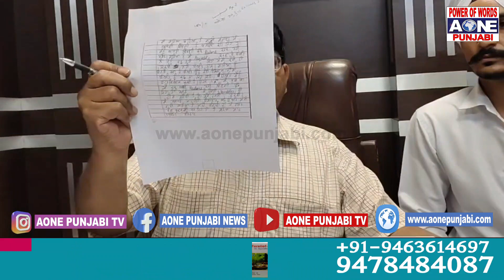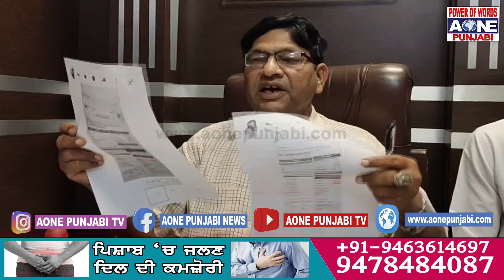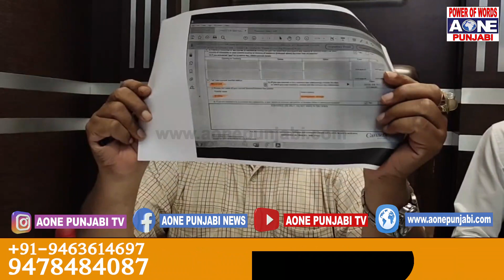ਹਿੱਲ ਹੀ ਗਿਆ ਲਵਪ੍ਰੀਤ ਦਾ ਸਾਰਾ ਕੇਸ ! ਬੇਅੰਤ ਕੌਰ ਦੇ ਵਕੀਲ ਨੇ ਕਿਥੋਂ ਕੱਢ ਕੇ ਰੱਖਤੇ ਆਹ ਸਬੂਤ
ਹਿੱਲ ਹੀ ਗਿਆ ਲਵਪ੍ਰੀਤ ਦਾ ਸਾਰਾ ਕੇਸ
ਬੇਅੰਤ ਕੌਰ ਦੇ ਵਕੀਲ ਨੇ ਕਿਥੋਂ ਕੱਢ ਕੇ ਰੱਖਤੇ ਆਹ ਸਬੂਤ